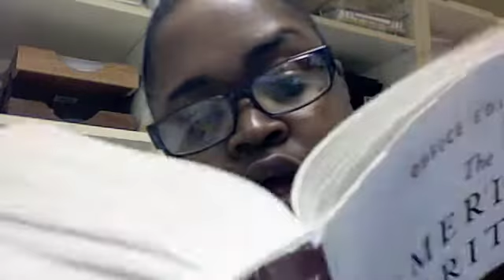I Am Who I Say I Am